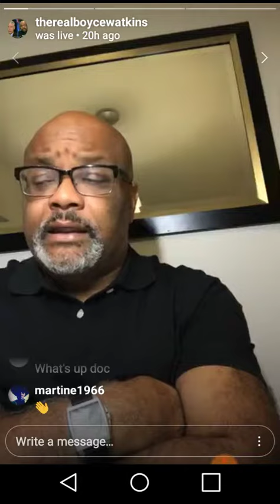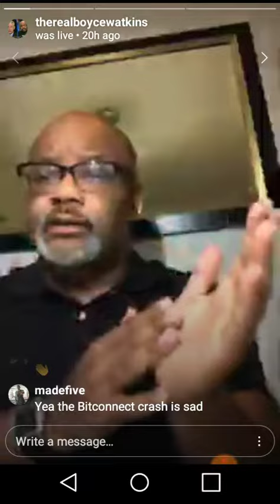Dr Boyce Watkins-Shady negros Fast talking Preachers